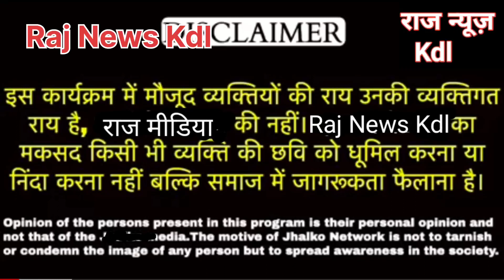झुंझुनू-जयपुर उदयपुरवाटी के घाट में सैनी समाज के द्वारा4घंटे से जाम,सड़क पर वाहनों की लंबी कतार#News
सीपी सैनी व सैकड़ों आंदोलनकारियों को पुलिस द्वारा गिरफ्तार करने के विरोध में